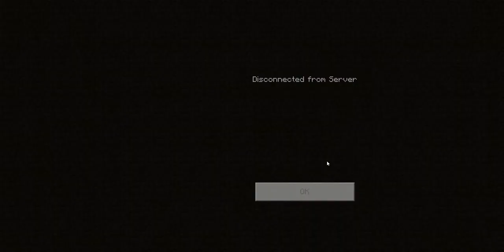Cubecraft blockwars ctf(minecraft bedrock edition) and the rainbow drop design(elytra course)